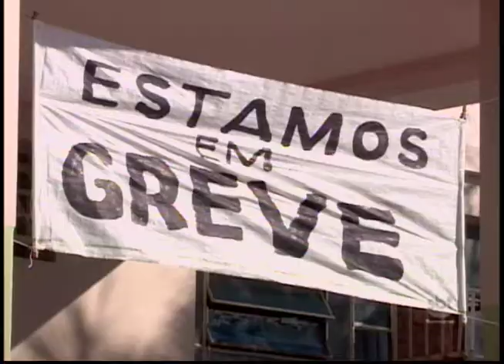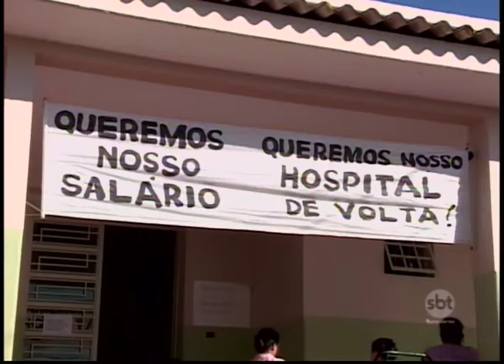Atendimentos de urgência e emergência em hospital de Bilac ficam suspensos